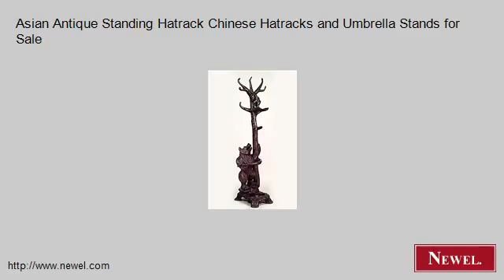Asian Antique Standing Hatrack Chinese Hatracks and Umbrella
- Newel.com: Asian Antique Standing Hatrack Chinese Hatracks and Umbrella Stands for Sale (Newel Art and Antiques, New York City)